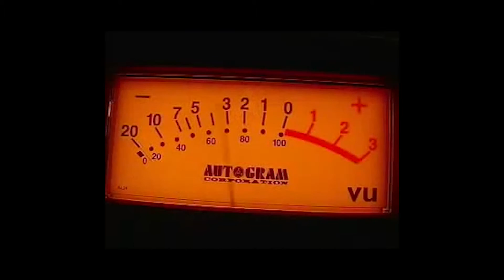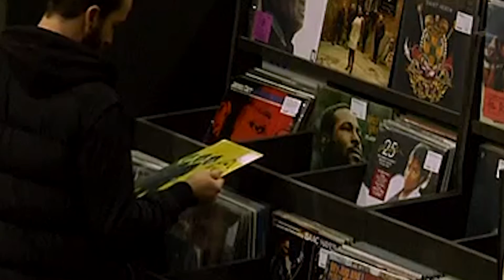MISS KITTIN ФАКТЫ